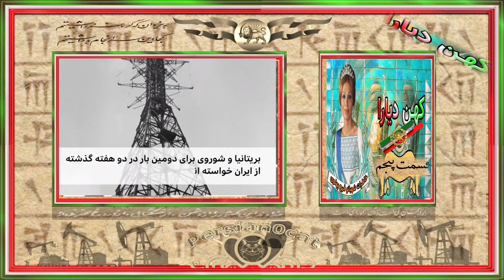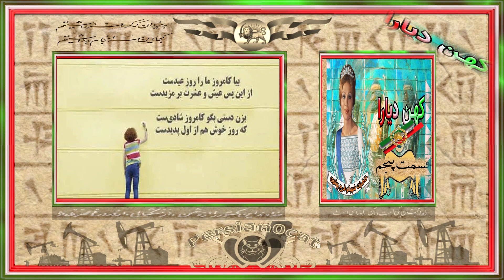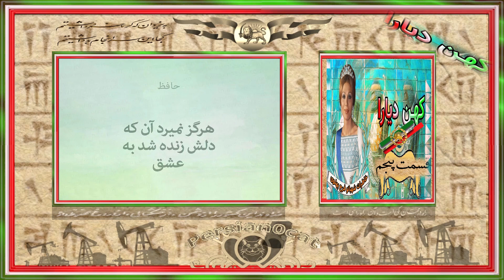کهن دیارا- مستند تصویری - بقلم علیاحضرت شهبانو آریامهر فرح پهلوی قسمت پنجم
یWelcome to my YouTube channel, Here we unveil and expose the truth behind conspiracy theories, universal mysteries, special guests, and much, much more.
This channel is all about research, education, parody and entertainment.
This channel doesn’t promote hate or negativity of any kind.
Stay positive and enjoy the content.
 به کانال (YouTube)
 به کانال یوتیوپ من خوش آمدید ، در اینجا ما حقیقت پشت تئوری های توطئه ، اسرار جهانی ، مهمانان ویژه و موارد دیگر را افشا و افشا می کنیم.
این کانال همه در مورد تحقیق ، آموزش ، تقلید و سرگرمی است.
این کانال هیچ گونه نفرت یا منفی بافی را تبلیغ نمی کند.
مثبت بمانید و از مطالب لذت ببرید.
اگر تازه وارد کانال شده اید لطفاً مشترک شوید ، لایک کنید ، نظر دهید ، به اشتراک بگذارید و از فیلم های من لذت ببرید.

Attitude is a little thing that makes a big difference never back down.
Kind Regards
Admins PersianOcat